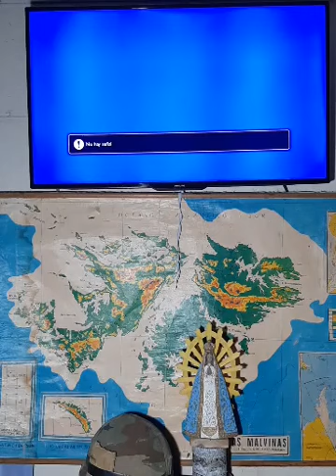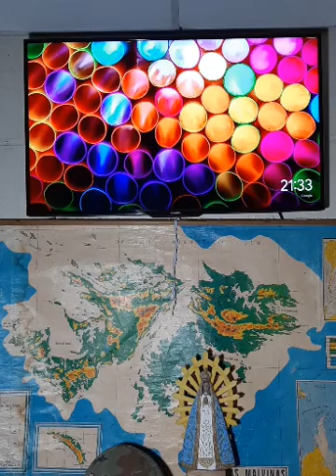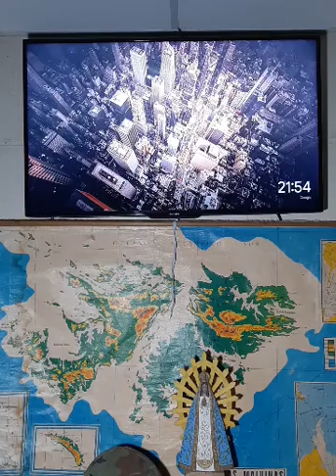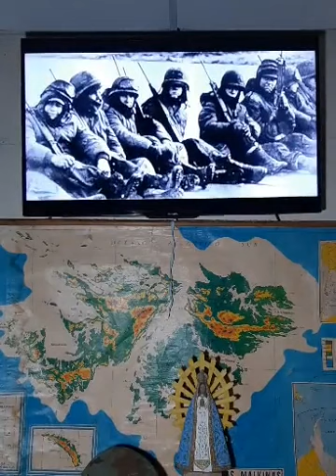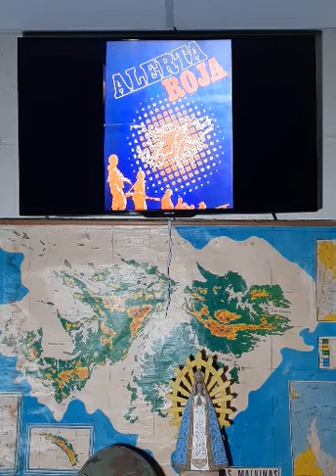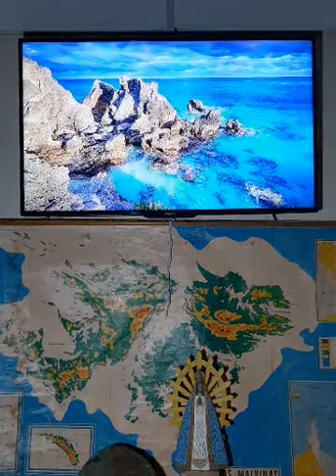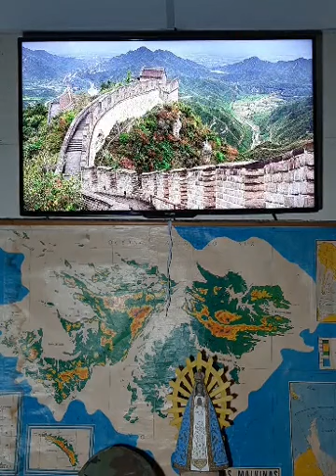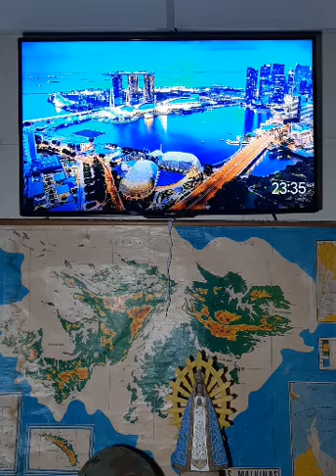Una charla de café a través de una radio de Santa Fe - Malvinas. Eduardo Anibal Rotondo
GRACIAS Mirta Muelas por publicar esta charla virtual entre amigos a través de Gustavo Capretti que  transmitió en vivo era una charla sobre MALVINAS de un ratito y se sumaron tantos amigos y conocí virtualmente a tantos otros que duro como dos horas y media hasta le pude mandar saludos a un niño FELIPE VILLEGAS  de SAN LUIS  de 8 años fanático de MALVINAS que esta armando un museo en su casa...GRACIAS A TODOS LOS QUE PARTICIPARON  GRACIAS.